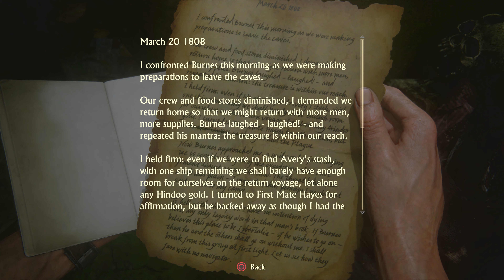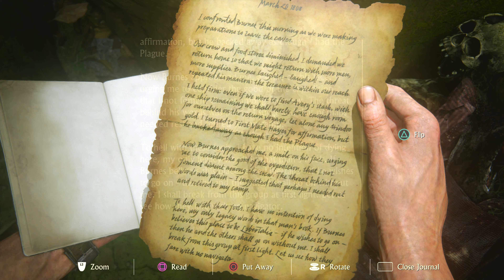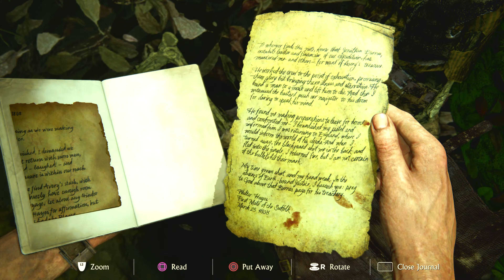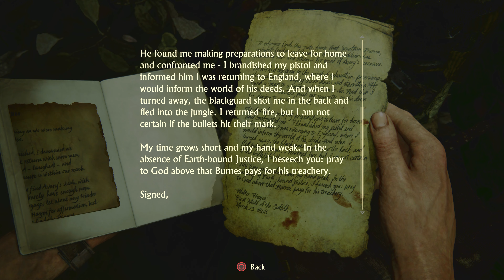Uncharted 4: A Thief's End - [Part 14] - Marooned - No Commentary